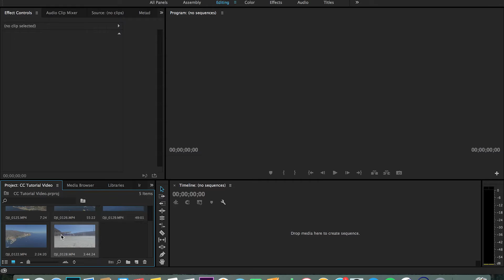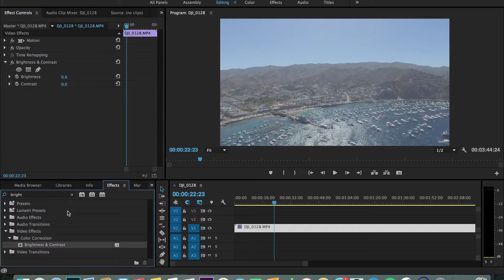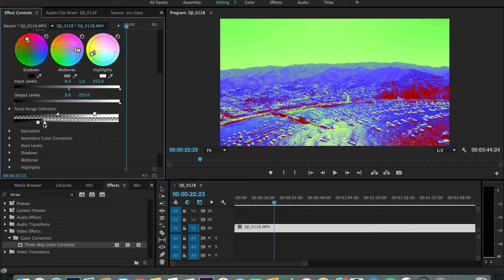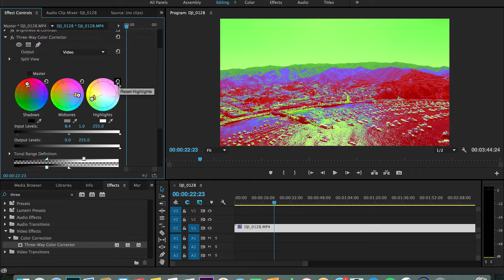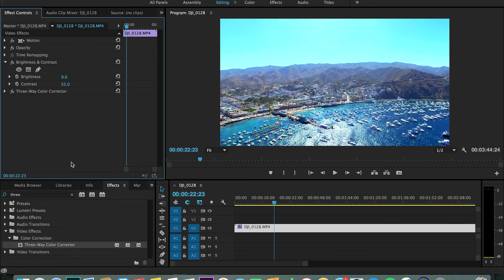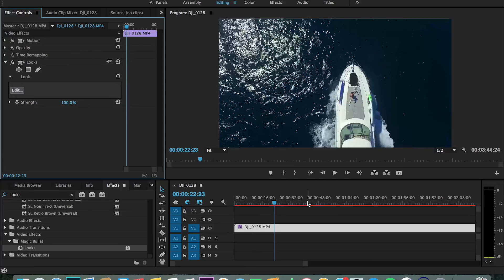How To Color Correct In Premiere Pro ! Tutorial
Hi guys I aimed to make up for the last tutorial and how AWFUL it was and I think I succeeded upgraded my mic and went more in depth I hope you enjoy thanks !